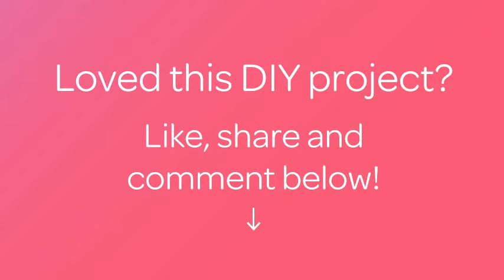Make Sea-themed Decoration - DIY Home - Guidecentral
About this DIY project:
- Title: Make Sea-themed Decoration

Supplies:
- Plastic cup
- Brush
- Tempera colors
- Scissors
- Wire
- Tinsel
- Sellotape